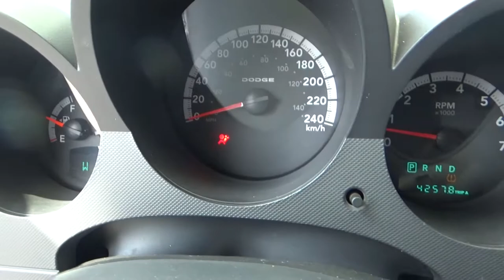Dodge / Nitro / 2011 - BW518485